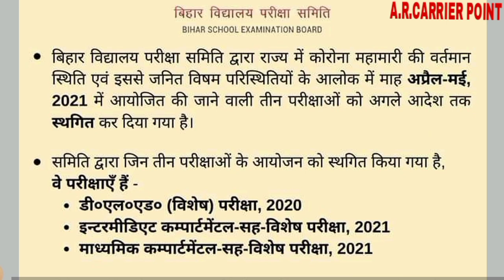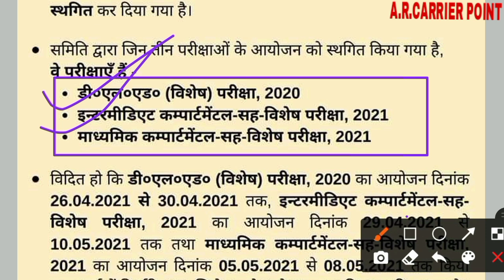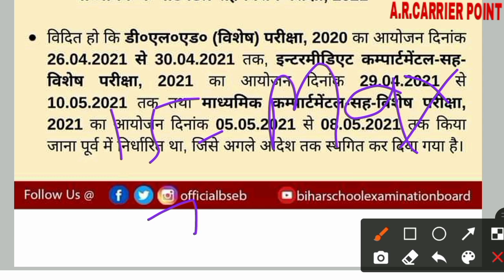Bseb Inter compartmental exam |Bseb matric compartmental exam |Bseb postpone compartmental exam 2021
बिहार बोर्ड ग्रेस अंक देकर सबको करेगा पास
➡️ Bseb postpone compartmental exam 2021
🎯 Bihar board inter compartmental exam postpone
⚡ Bseb matric compartmental exam postpone
👉Bseb Inter compartmental exam 2021
➡️Bseb matric compartmental exam 2021
⚡ Bseb exam postpone
🎯 Bihar board class 10 compartmental exam 2021 postpone
👉 Bihar board class 12 compartmental exam 2021 postpone

Bseb exam postpone
A r carrier point Sumit sir
Bseb compartmental exam result 2021
Bseb scrutiny result 2021